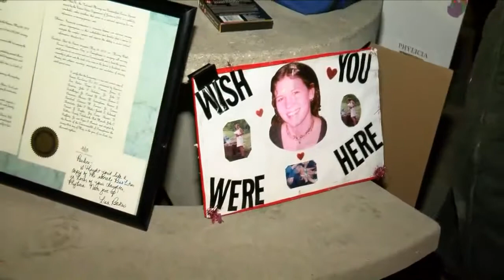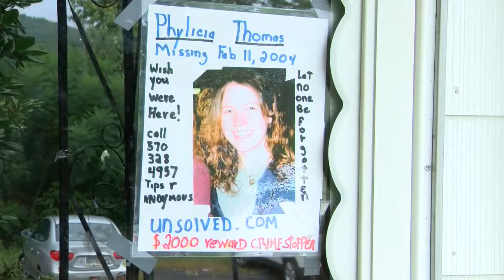Vigil for Phylicia Thomas 15 years after her disappearance